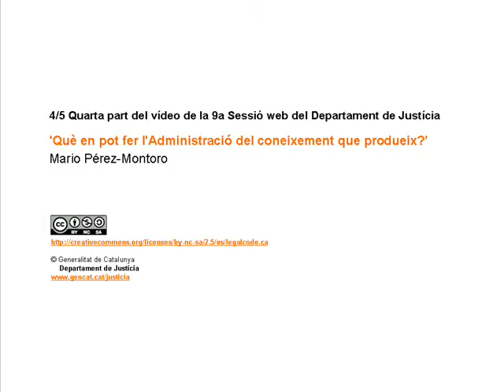9a sessió web. Gestió coneixement D.Justícia. Productes (4/5)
Quarta part del vídeo de la 9a sessió web del Departament de Justícia 'Què en pot fer l'Administració del coneixement que produeix?', a càrrec de Mario Pérez-Montoro i presentada pel secretari general, Joan Mauri.

Fourth part of the video of the 9th web site session of the Department of Justice 'it can make the Administration of the knowledge that What it produces'? in charge of Mario Pérez-Montoro and presented by the general secretary, Joan Mauri.